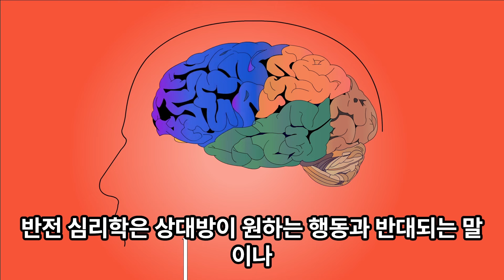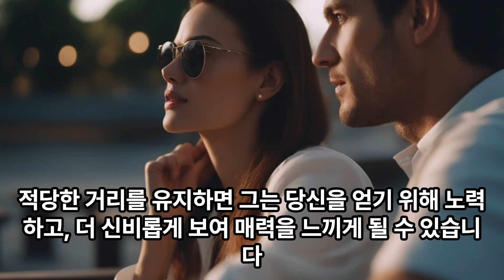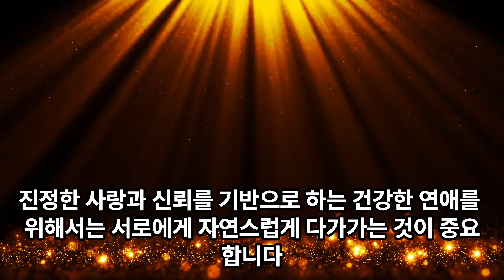[광고] 남자가 관심을 보이지 않는다면 이렇게 해보세요!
"이 포스팅은 쿠팡 파트너스 활동의 일환으로, 이에 따른 일정액의 수수료를 제공받습니다." 안녕하세요!

오늘은 반전 심리학에 대해 알아보고, 연애에서 이를 활용하여 남성을 매료시키는 방법을 살펴보겠습니다.

반전 심리학은 상대방이 원하는 행동과 반대되는 말이나 행동을 하여 상대방이 원하는 바를 하게끔 하는 방법입니다.

그러나 건강한 연애에는 조작이 필요하지 않습니다!

이 방법들은 과학적 근거보다는 일반적인 심리 현상을 이용합니다.

또한 모든 남성에게 효과가 있지는 않다는 점을 유의하세요.

그럼 어떤 방법인지 알아볼까요?

주변 남자들 칭찬하기:
그를 극찬하지 않고 주변 남자 친구나 동료를 칭찬해보세요.
이렇게 하면 두 가지 효과가 있습니다.
첫째, 당신의 친절함을 보여주고 남성의 호감을 높일 수 있습니다.
둘째, 그는 경쟁심을 느껴 더 당신에게 매력을 발산하려고 노력할지도 모릅니다.

바쁜 일정 이야기하기:
새로운 프로젝트, 친구와의 여행, 취미 활동 등 당신을 바쁘게 하는 일들을 이야기해 보세요.
과시하는 것이 아니라 열정적인 삶을 보여주는 것이 중요합니다.
바쁜 일정은 두 가지 이유로 효과적입니다.
첫째, 당신은 그와만 있는 것이 아니라 자신의 삶을 사는 독립적인 사람임을 보여줄 수 있습니다.
둘째, 그는 당신의 모습에 더 궁금해지고 함께 하고 싶어할 수 있습니다.

적절한 거리감 유지하기:
쉬운 상대가 되지 마세요.

사람들은 얻기 어려운 것을 더욱 원합니다.
그러나 거만하거나 무례하게 대하는 것은 금지입니다.
적당한 거리를 유지하면 그는 당신을 얻기 위해 노력하고, 더 신비롭게 보여 매력을 느끼게 될 수 있습니다.

항상 연락하지 않기:
연락이 중요하지만 항상 연락 가능한 상대가 되지 않는 것도 좋습니다.
그가 당신을 당연하게 여기거나, 당신의 개성과 목표를 잃어버릴 수 있습니다.
적당한 시간을 따로 보내는 것은 서로 성장하고 서로를 더 보고 싶어하며, 함께 있는 시간을 더 소중하게 여기게 해줍니다.

반전 심리학은 때로는 효과적이지만,

진정한 사랑과 신뢰를 기반으로 하는 건강한 연애를 위해서는 서로에게 자연스럽게 다가가는 것이 중요합니다.